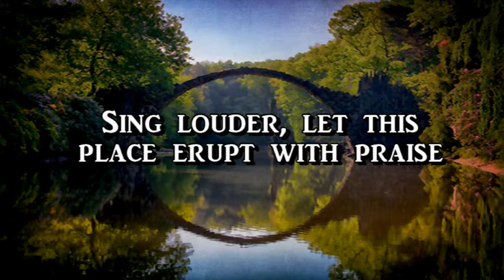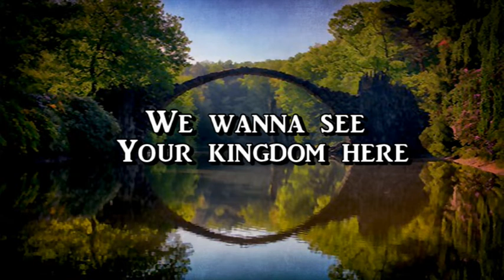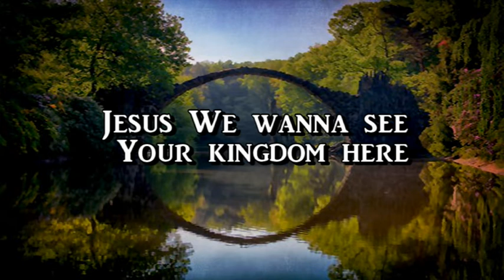Spirit Breakout Kim Walker Smith Lyrics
“Yet a time is coming and has now come when the true worshipers will worship the Father in the Spirit and in truth, for they are the kind of worshipers the Father seeks.” John 4:23; NIV In the William McDowell worship song, “Spirit Break Out,” the choir sings, “Our Father, all of heaven roars Your Name.